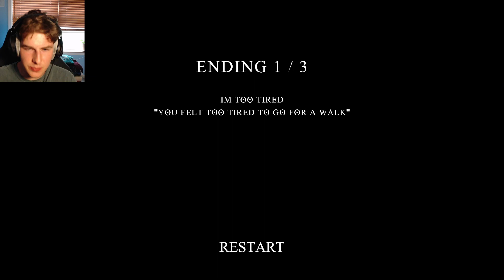Shortest Game Ever! | Night Walk